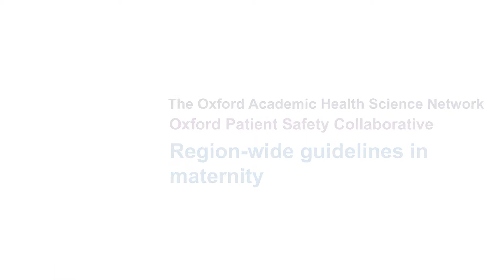Region-wide guidelines in maternity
England’s Patient Safety Collaborative (PSC) programme is the largest and most comprehensive of its type in the world, bringing together people with a passion and commitment to improve patient safety. It is funded and co-ordinated centrally by NHS Improvement, and organised and delivered locally by the 15 Academic Health Science Networks (AHSNs).

These 15 regional collaboratives, including the Oxford Patient Safety Collaborative, work with networks of NHS staff, patients, national and local partners, academics, businesses and voluntary organisations to implement patient safety initiatives, aiming to build a culture of safety, continuous learning and improvement to achieve a continual reduction in harm. The Oxford PSC works with maternity and neonatal care providers to improve care for mothers, babies and their families. This film highlights some of this work.

The Oxford PSC is part of the Oxford AHSN which is a partnership of NHS providers, commissioners, universities and life science companies working together to improve health and prosperity in Berkshire, Buckinghamshire, Milton Keynes and Oxfordshire.